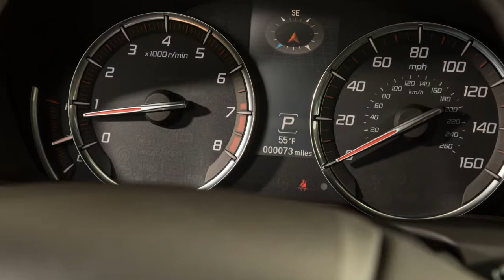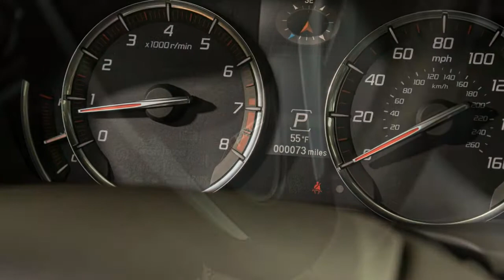Acura TLX 2018 Car Review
The Acura TLX is usually a compact executive / entry-level luxury    sedan manufactured by Acura, the luxurious vehicle division of Honda, since 2014.

  It slots between Lexus IS and also the Lexus ES / Lexus GS in space.Acura unveiled the revised 2018 TLX in April 2017. Notable changes include revised front fascia, fenders, and grille; restyled wheels; and new infotainment features including Apple CarPlay and Android Auto support. Additionally, a brand new 'A-Spec' performance trim has become added. US sales began during June 2017.